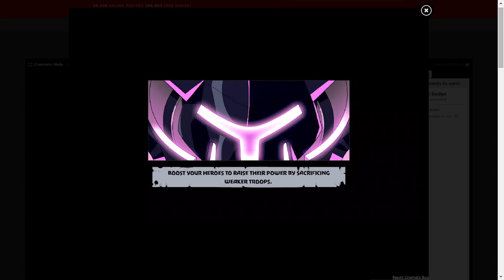Flamemancer's Fury Stage 3